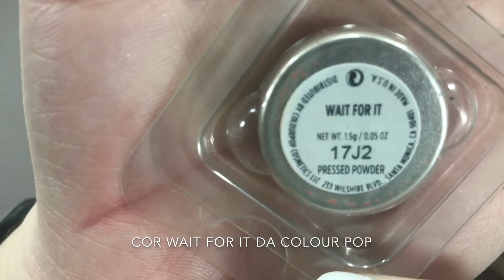MAQUIAGEM PRO TRABALHO/ ESCOLA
Hoje o vídeo é de tutorial de make basiquinha, pro trabalho, pra escola, faculdade, ou pra onde você quiser!
E não esquece do meu like hein!
É isso! Beijos, fiquem com Deus e até o próximo vídeo!

Para comprar os produtos Sigma Beauty que eu amo muito e com desconto: